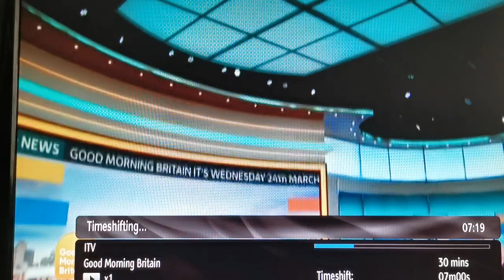GMB's Ben Shephard blurts out 'nipples' while discussing Susanna Reid's dress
Here is a YouTube video of Ben Shepherd making a funny comment on his nostrils on Susanna Reid's green CGI top.